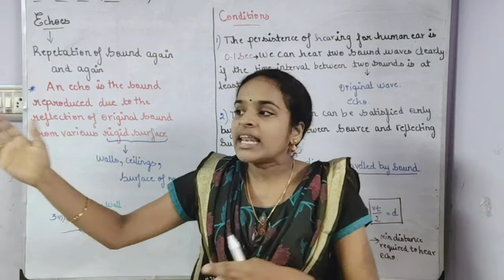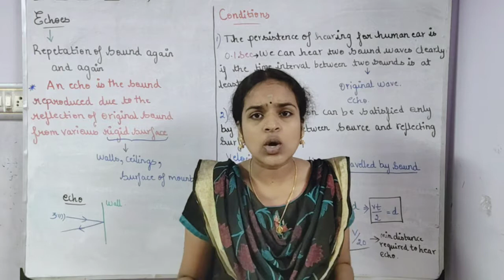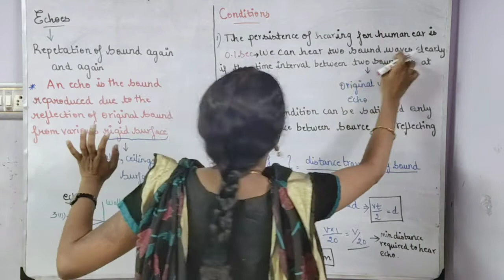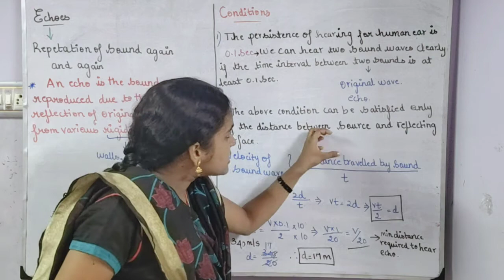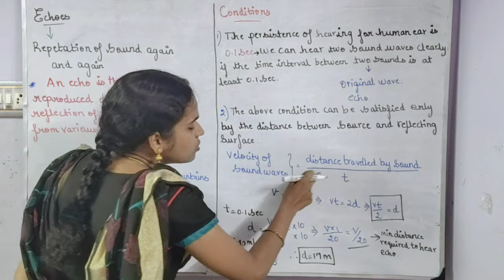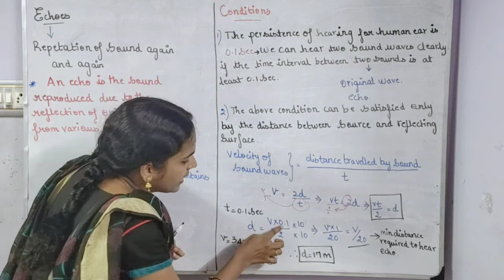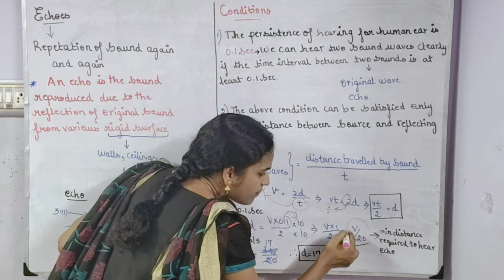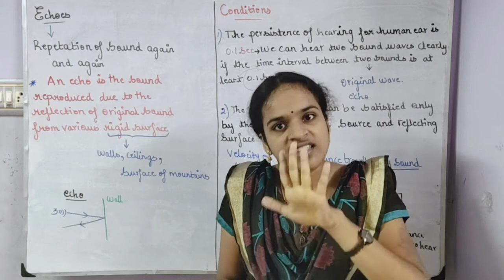Echoes and condition necessary for echoes Lesson 5 Acoustics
In this video v r going to see what is echoes  and its definition then way the condition required for echoes  is explained... The minimum  time and distance required for echoes is given